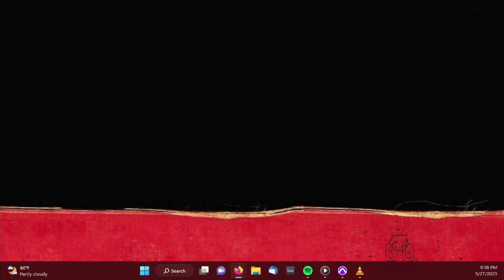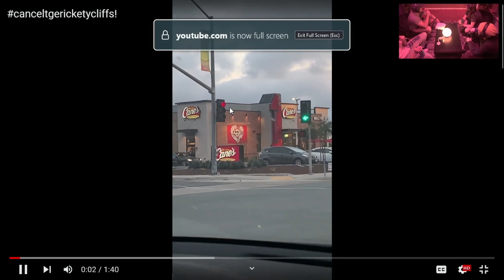Rickety Cliffs... and The Great Canes Conspiracy! (Snooze Room Clips)